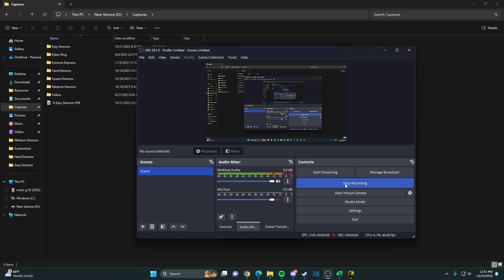Curse-rotted Greatwood | Dark Souls III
Goofy boss.